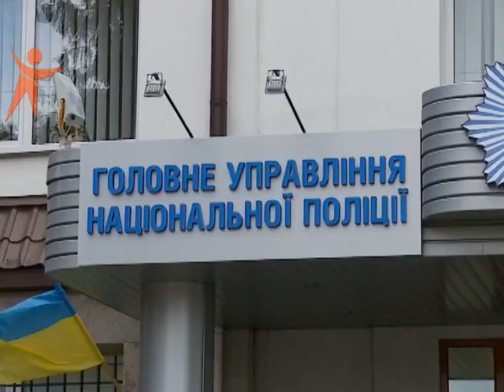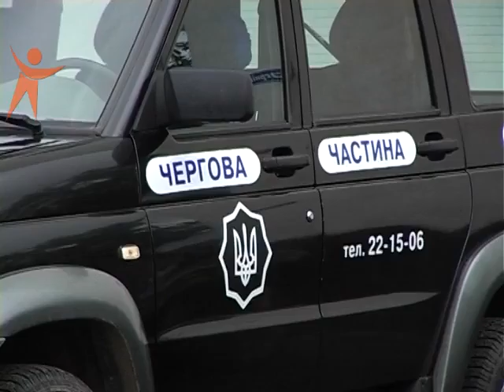NS 160420 Vtecha